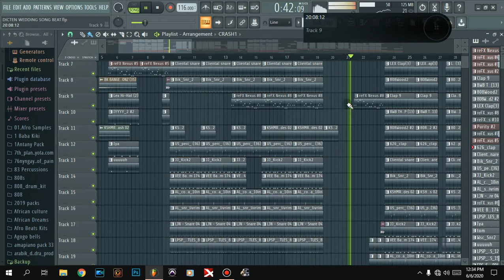HOW I MADE AFRO POP BEAT, DIAMOND PLATINUM TYPE (PREVIEW)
If you Purchase this beat you will be granted your file (FLP)